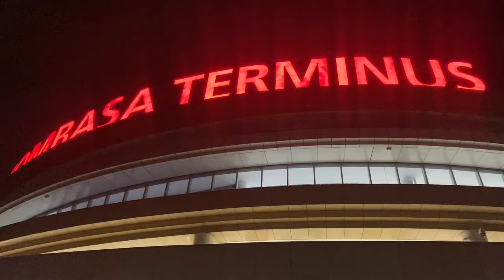GIRLS’ TRIP FT COASTALSOULKE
We had a time!!
I hope you enjoy this one
Follow Coastalsoulke-